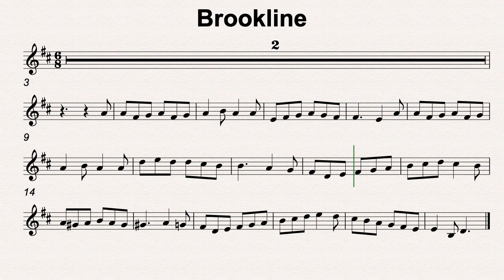D Min 68 Brookline